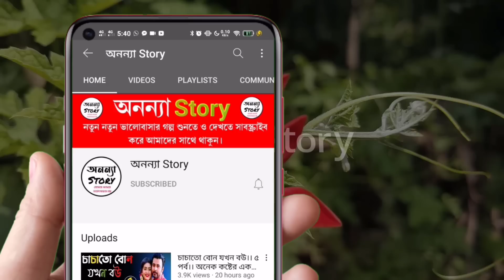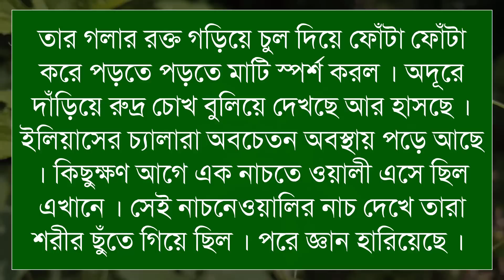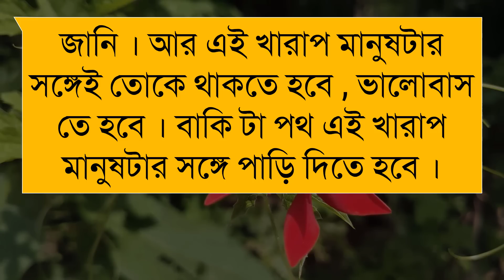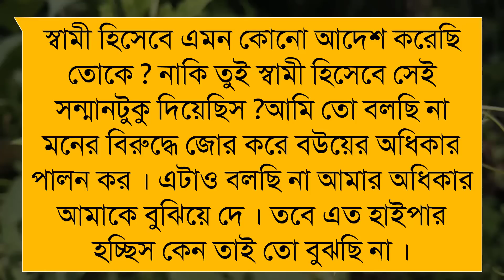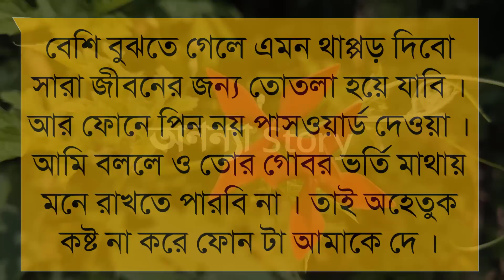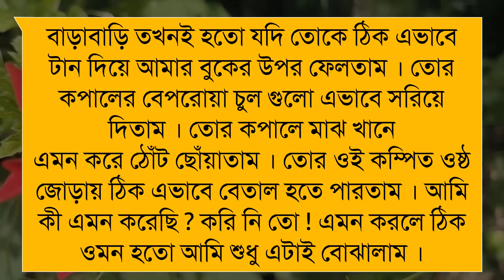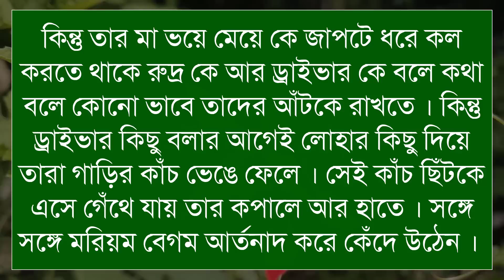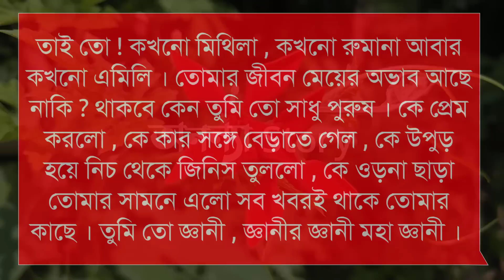প্রেম প্রার্থনা।(৩-পর্ব)লেখিকাঃনূরজাহান আক্তার আলো।রোমান্টিক ভালবাসার গল্প।। অনন্যা Story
প্রেম প্রার্থনা।লেখিকাঃনূরজাহান আক্তার আলো।রোমান্টিক ভালবাসার গল্প।। রোমান্টিক গল্প | অনন্যা Story

গল্পের নামঃ প্রেম প্রার্থনা।।

লেখিকা নামঃ নূরজাহান আক্তার আলো

🎙️Ashik+Noyonika+Anu+Ayantika+Suriya+Simu+Khadija

Script writer: লেখিকাঃনূরজাহান আক্তার আলো।লেখিকা আপুকে অসংখ্য ধন্যবাদ আমাদের এত সুন্দর একটি গল্প উপহার দেয়ার জন্য।

অনন্যা Story
MB Diary